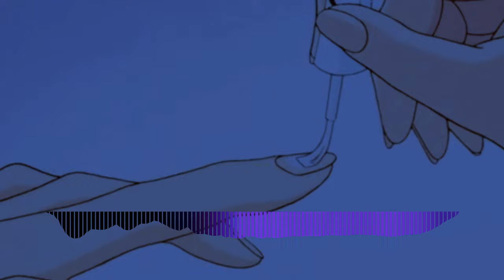/FREE/ | Boombap freestyle beat 2023 - "leo Love